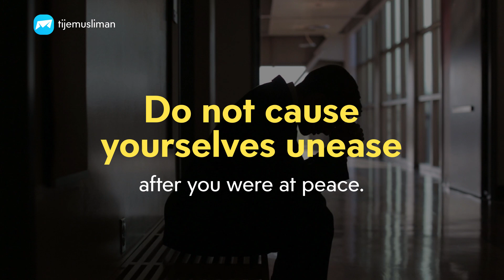Do not cause yourselves unease!